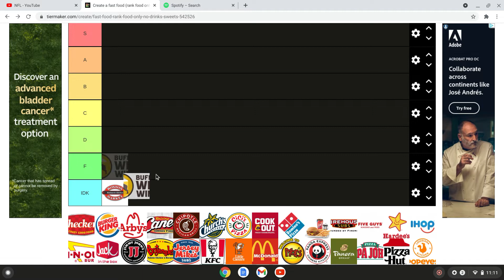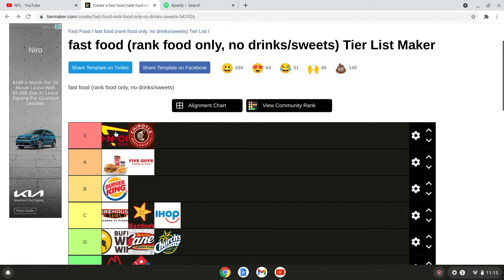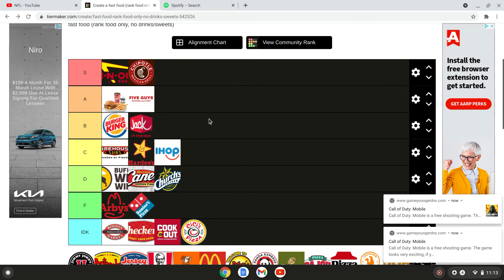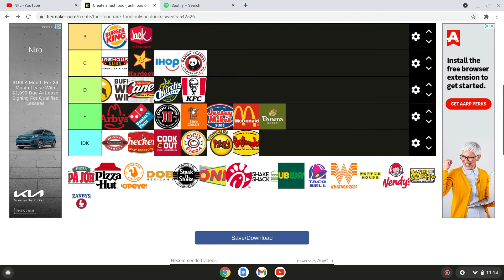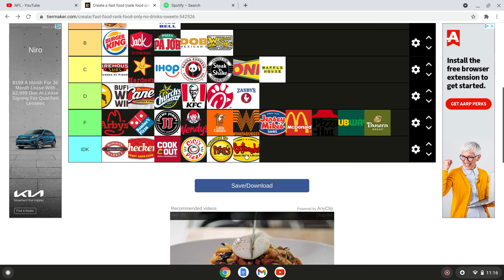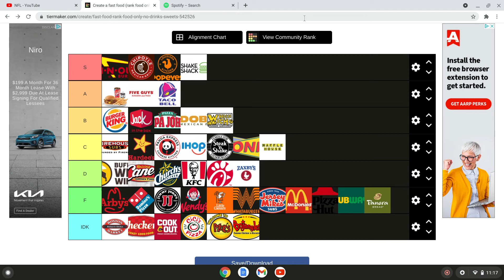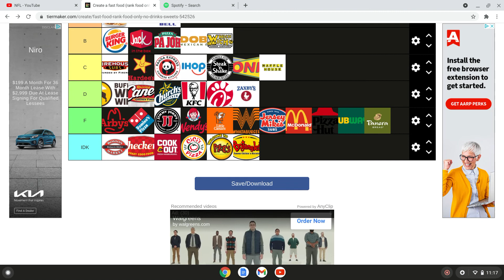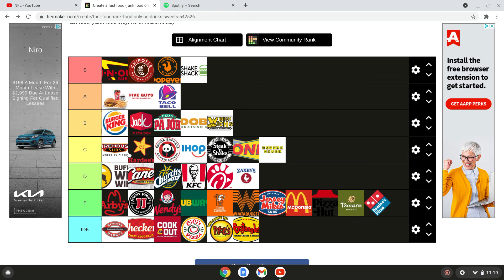TIER LIST FAST FOOD EDITION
TIER LIST PART 1